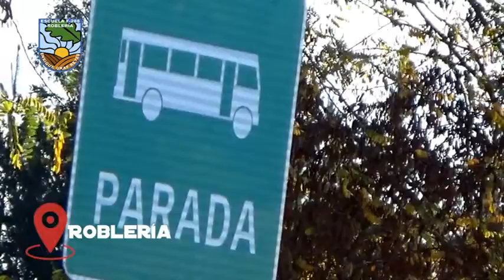ESCUELA MIMBRE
Red de lenguaje, escuela Robleria